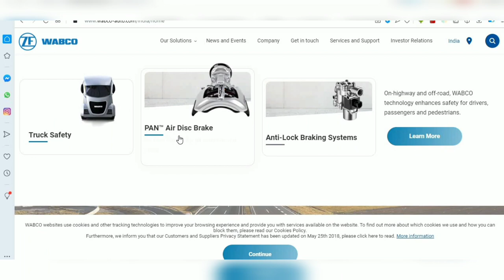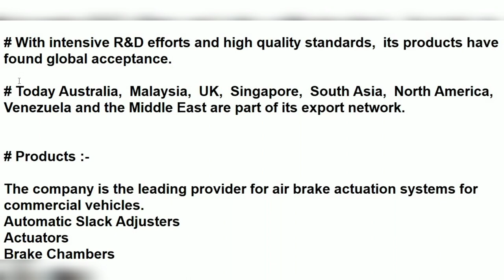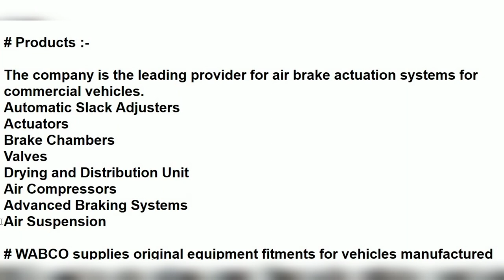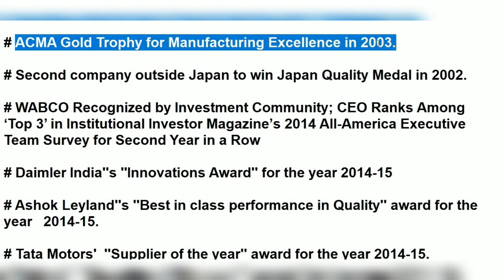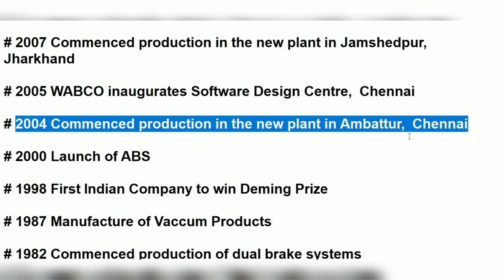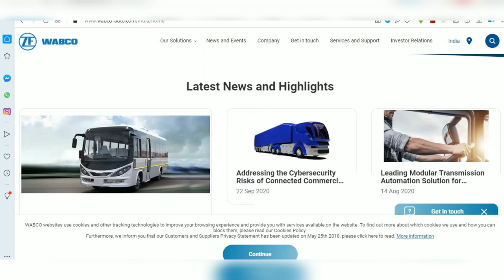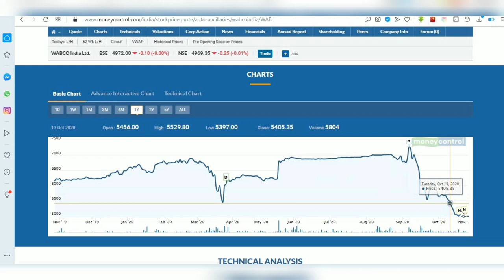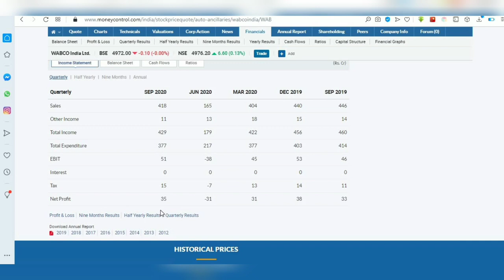Wabco India Ltd. / BEST MULTIBAGGER STOCK 2020 / पहली बार LOW PRICE / DON'T MISS TO BUY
# Wabco India,  earlier known as WABCO-TVS (INDIA).

# It was formed as a Joint venture between TVS Group and WABCO Holdings Inc.

# It designs,  manufactures and markets Conventional braking products,  Advanced braking systems,  and other related Air assisted products and systems.

# The company has grown significantly in the Indian commercial vehicle market and also serves its aftermarket customers through a wide national distribution network.